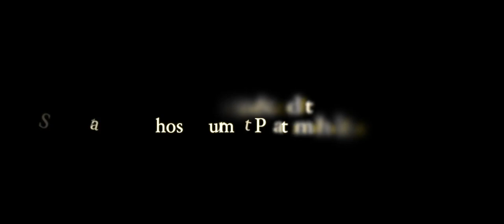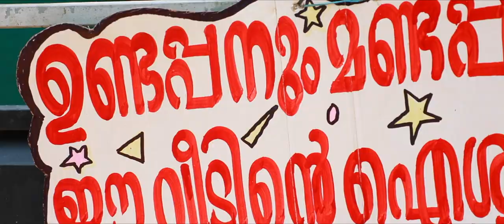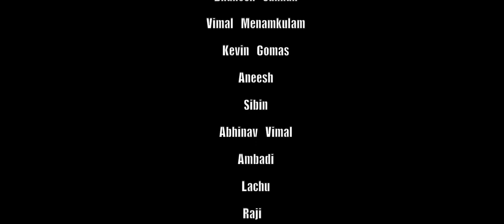Malayalam short film AVS art farm Undappanum mandappanum